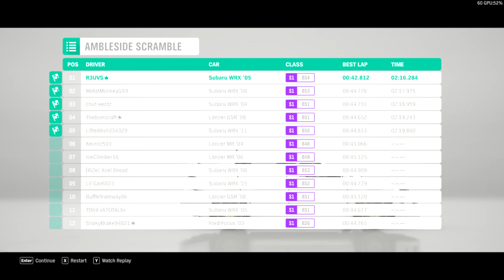Forza Horizon 4 Singleplayer Campaign - Part 2